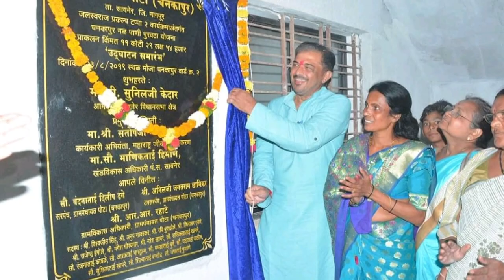Sunil Kedar official song 2019 elections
Sunil Kedar official song- Pratik Indurkar